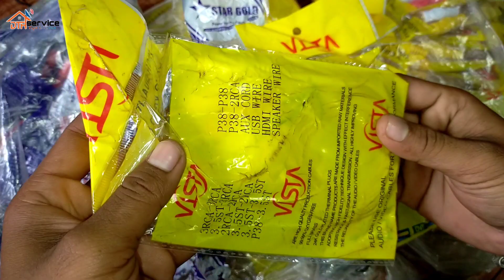Audio Video Cable Wholesale Price || AV Pin Connector || RCA cable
AV Pin Connector Wholesale Price || Audio video Cable || RCA cable

Hello friends"
esha video me main aapo AV Connector Pin ka review Diya hun. or wholesale and retail price bataya hun. or Audio video cable me konsa wala wire used kiya gaya hai cutting karke dikhaya hun